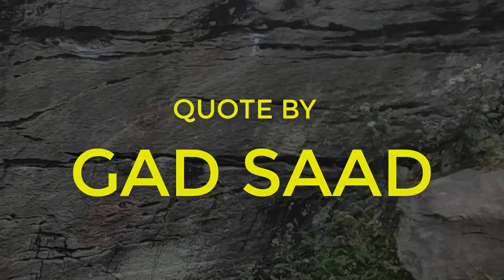GAD SAAD - REASON AND SCIENCE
Gad Saad

Reason and science allow us to properly think about the necessary data that are required in order to answer a given question. This is precisely why the scientific method is the most powerful framework for understanding the world.